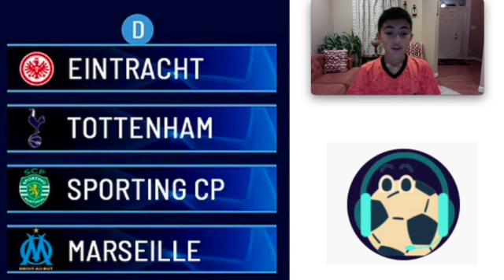My Champions League Group Stage Predictions!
Hey guys We are back with another video and its a banger hope you enjoy it!!!